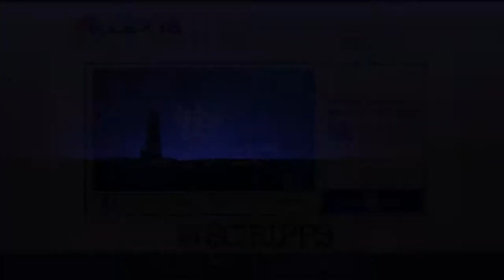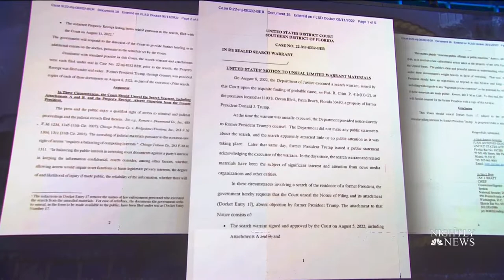NBC | NBC Nightly News - 8/11/22 - 1830ET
Anchored by Kate Snow, for Lester.

Recorded via WLEX-TV.